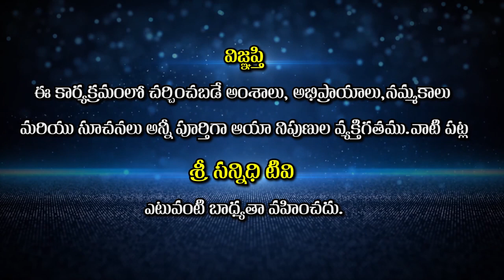lalithasahasranamam || తారాకాంతి తిరస్కారి నాసాభరణ భాసురా || భాగం - 02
Watch🚩lalithasahasranamam || తారాకాంతి తిరస్కారి నాసాభరణ భాసురా || భాగం - 02